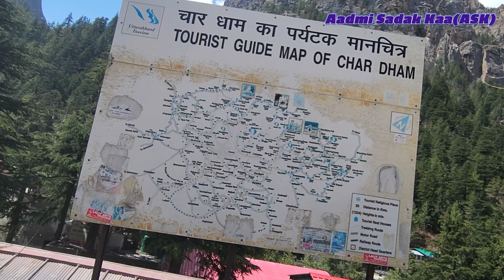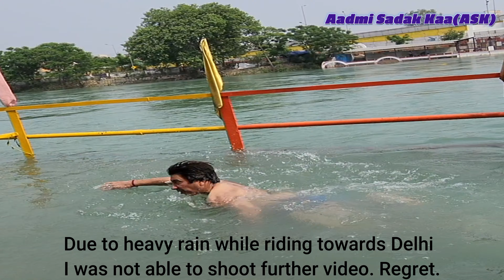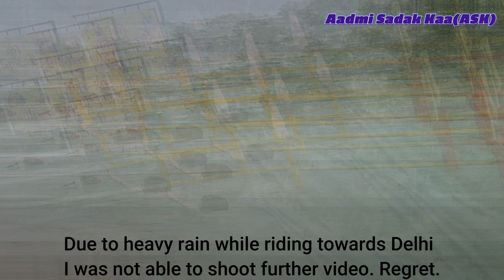Gangotri to Delhi by bike.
A fantastic tour by my bike meteor Enfield with my wife as a pillion rider. be careful when you ride towards Gangotri there is no petrol pump after uttarkashi so get your bike tank full in Uttarkashi. when we are in Rishikesh we saw footmark of cheetah in the city of Rishikesh between ram jhoola and laxman jhoola.